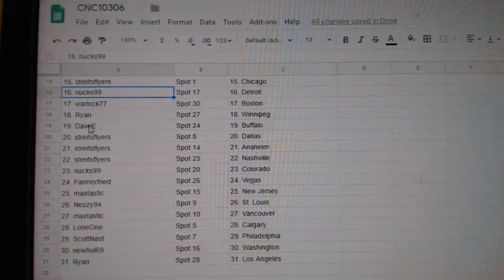Team Randoms - C&C GB #10,306